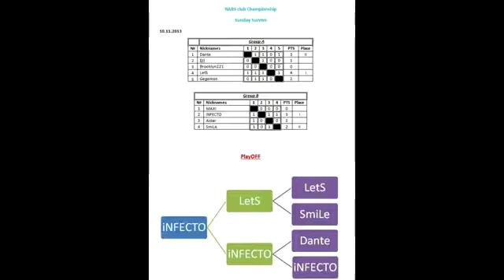TTT2UM crosscounter 10.11 Tekken Tag 2 Highlight Epic